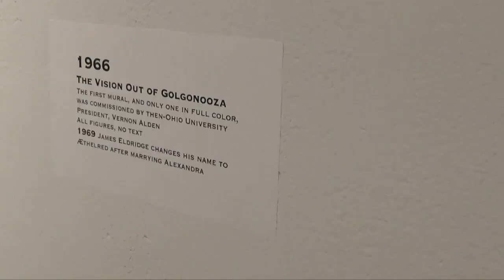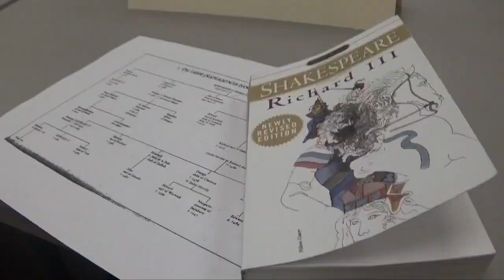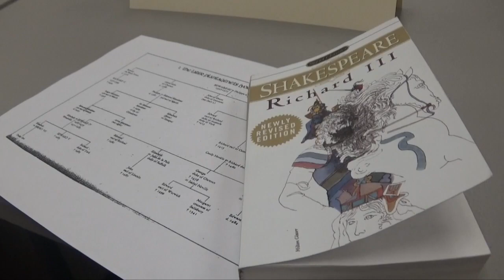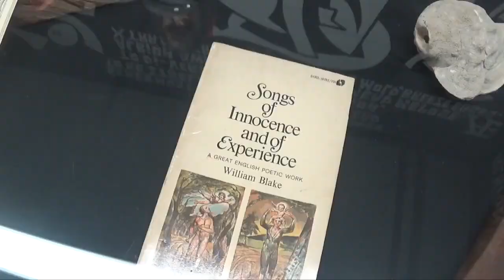Æthelred Eldridge Art Celebration Night and more…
Athens, Ohio